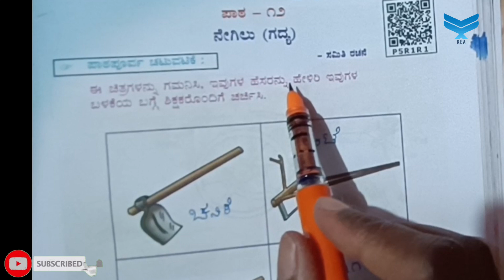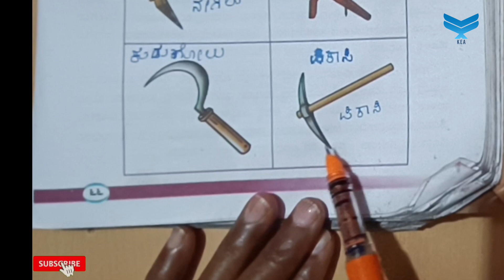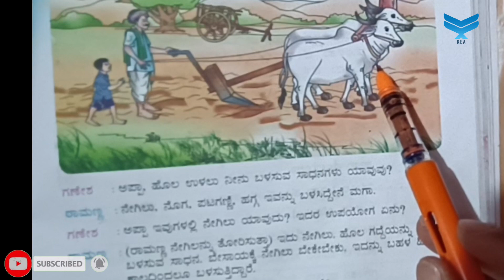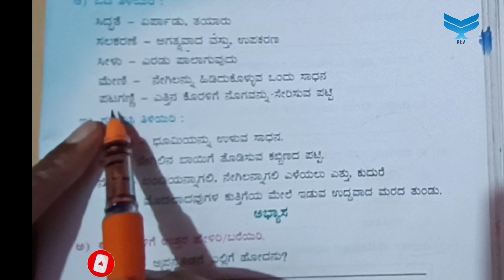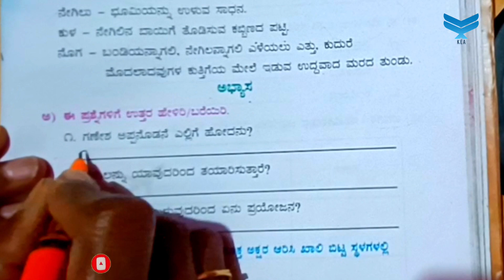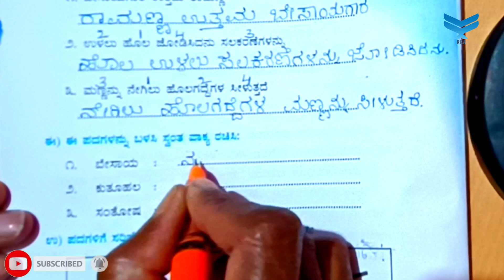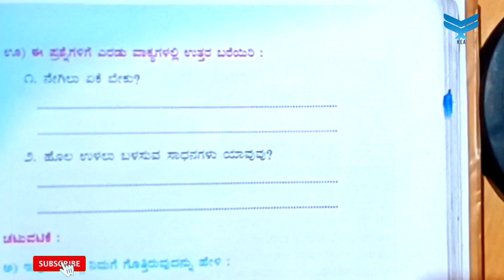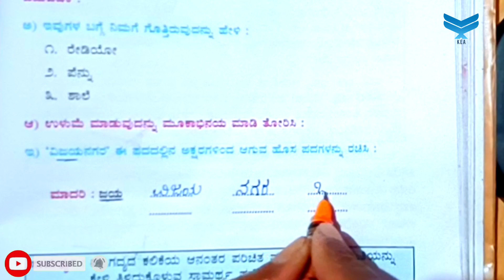ನೇಗಿಲು ಪಾಠ ಸಾರಾಂಶ, ಅಭ್ಯಾಸ, ಚಟುವಟಿಕೆ| 2nd Std Negilu pata kannada 2ನೇ ತರಗತಿ ನೇಗಿಲು